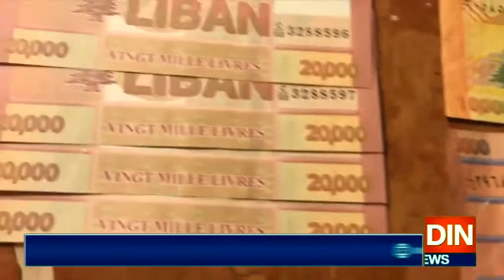معاشی بحران سےلبنانی کرنسی کی قدر میں غیرمعمولی کمی